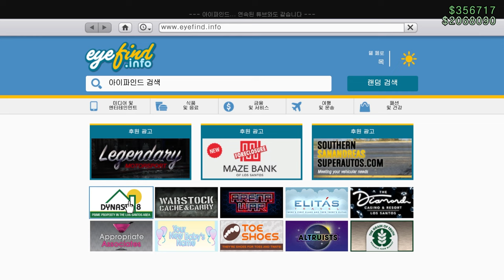9월 2주차 주간 업데이트 "2024.09.12 ~ 09.19"